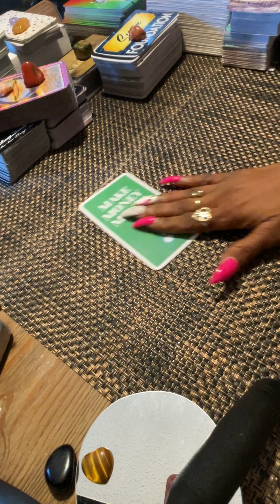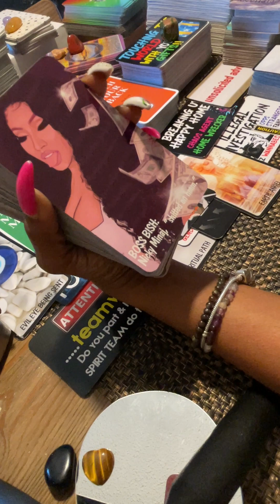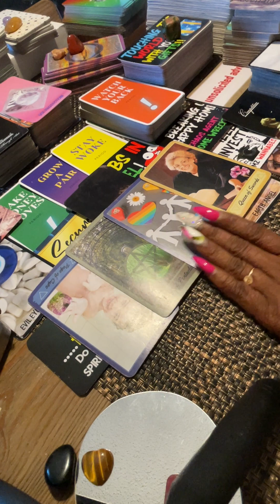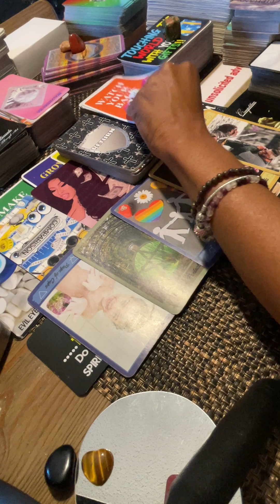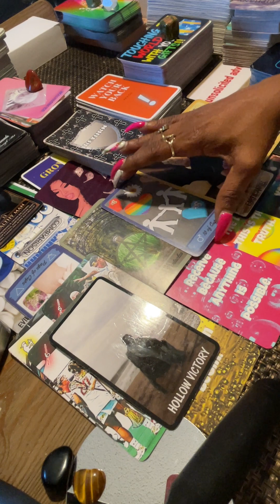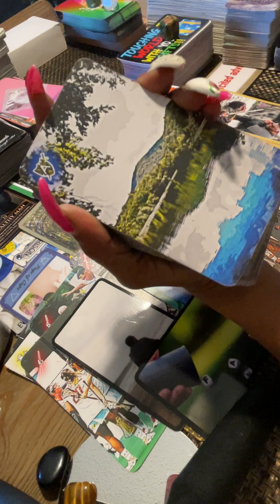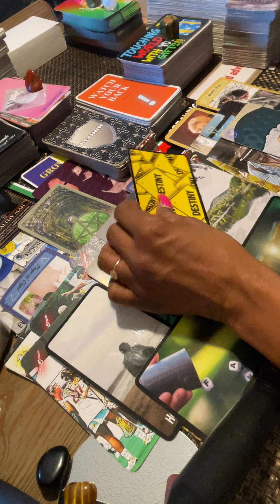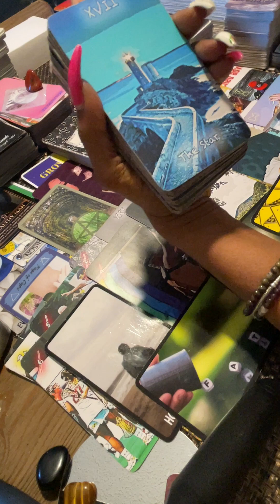🧿NoShock😨Knowin Won’t Be Apart Of This🤑Competin 4What No Comparison👑✨💵Wishin They’d Walked Away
Holllow Victory ✌🏽